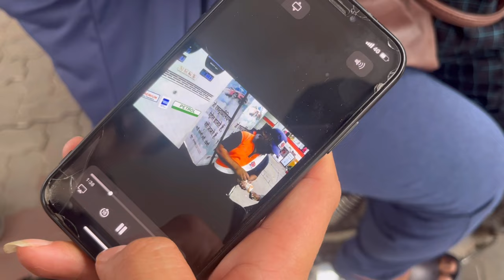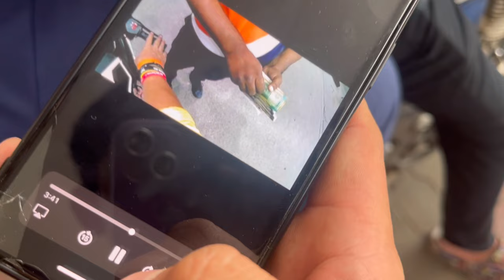Petrol pump pe hua fraud | 🎤 mic le liya | masti with friends | crazy delight vlogs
If you did ! Follow us on other social handles too
Thankyouu❤️